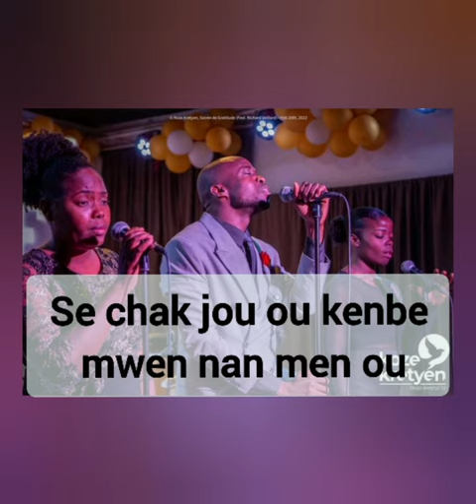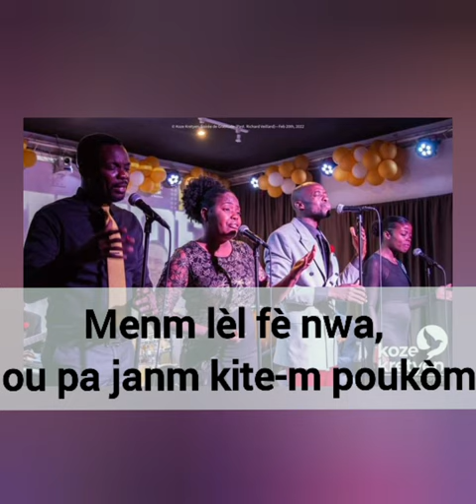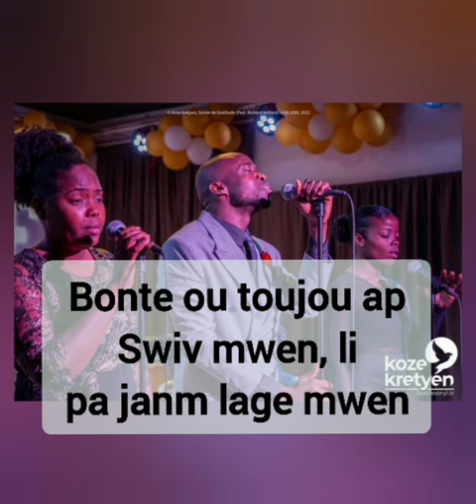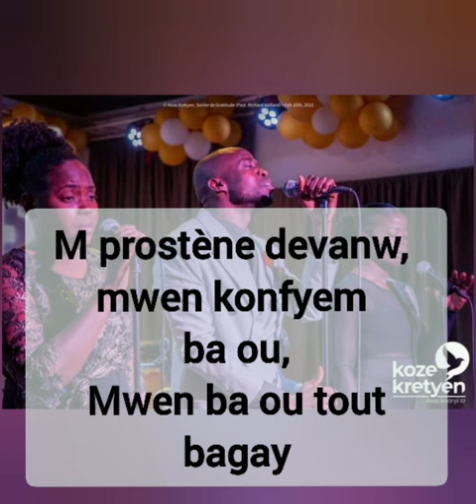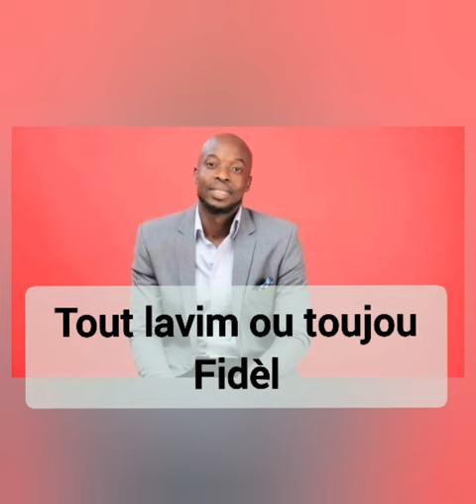Richard VEILLARD feat Dyna C Paul. Goodness of God cover ( Bonté Bondye)